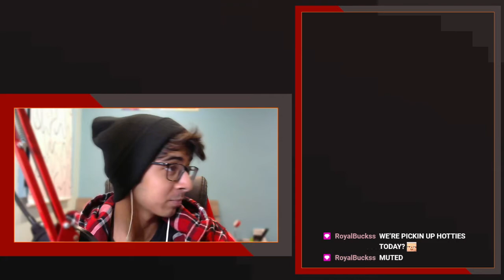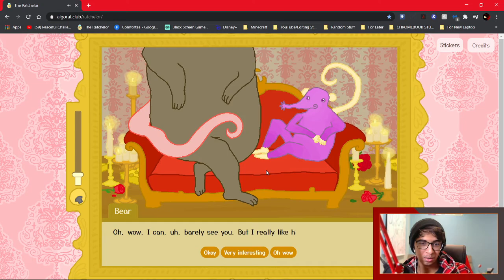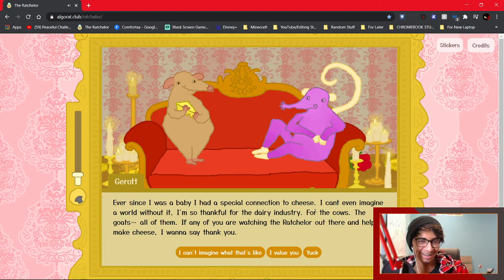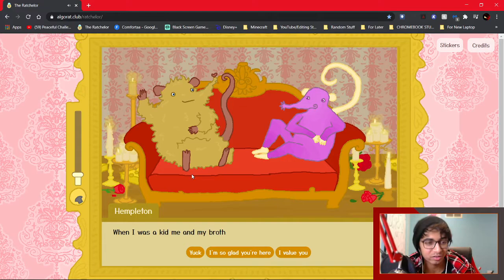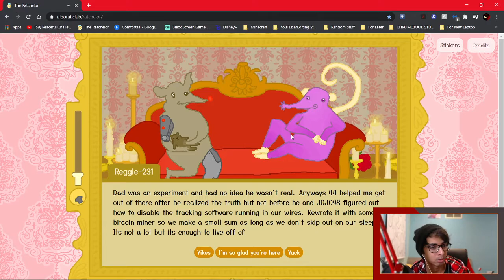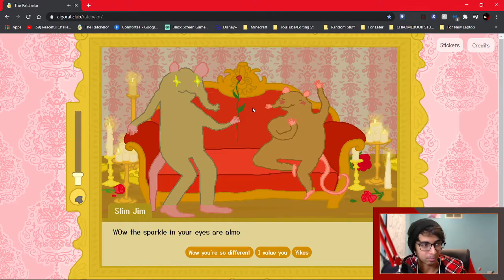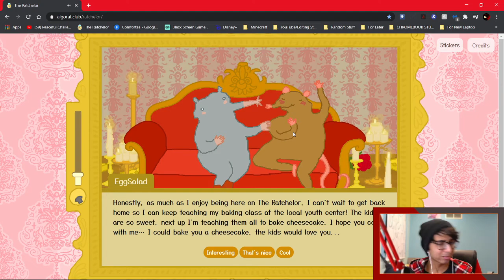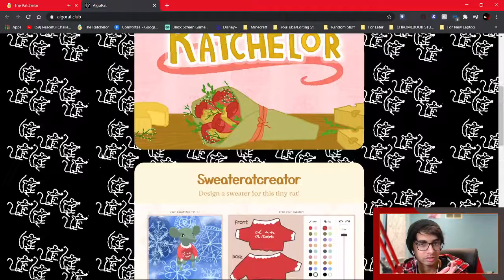Rat Dating Game and then Hollow Knight #3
Originally streamed live on February 19th, 2021